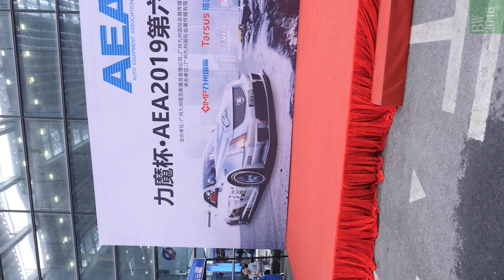AAITF 2019 第十八屆深圳（春季）國際汽車改裝服務業展覽會 - 車展女模 純子 @ LIQUI MOLY #2 (手機版)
深圳（春季）國際汽車改裝服務業展覽會
The China International Automotive Aftermarket Industry and Tuning (Spring) Trade Fair

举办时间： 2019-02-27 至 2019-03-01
举办展馆：深圳会展中心